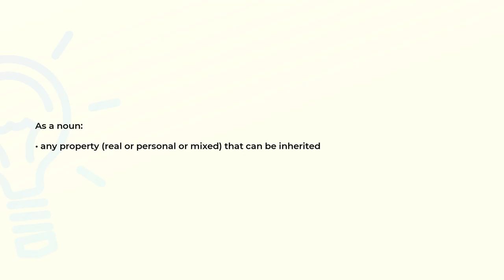What is the meaning of the word HEREDITAMENT?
Definition and spelling of the word HEREDITAMENT.

(00:00) Intro
(00:07) As a noun
(00:15) Spelling

As a noun (00:07):
• any property (real or personal or mixed) that can be inherited